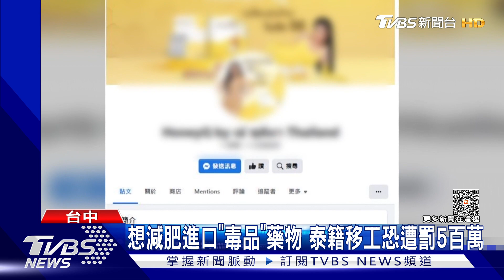不是HONEY是毒品! 想減肥進口「毒藥」 泰籍移工恐遭罰5百萬｜TVBS新聞@TVBSNEWS01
刑警局中部打擊犯罪中心，接獲關務署通報，有民眾進口含有4級毒品的減肥藥物，循線調查，原來是泰籍移工，為了快速減肥，從泰國網頁購買進口，但這行為確實違法。